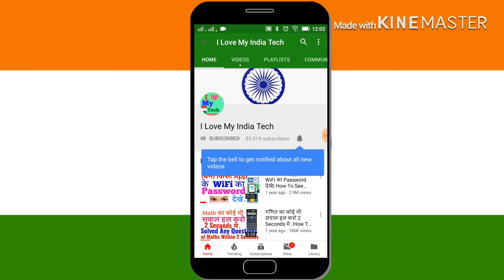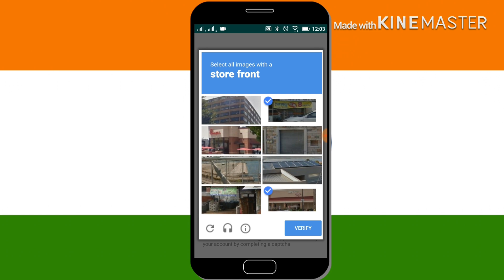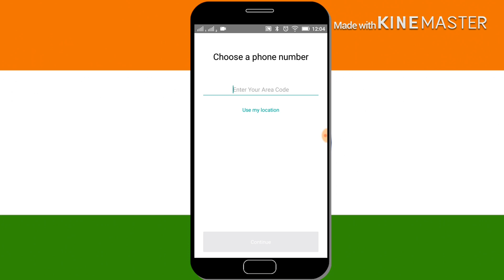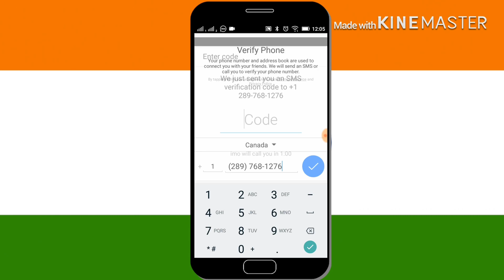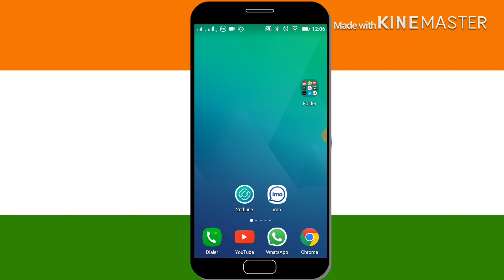ईमो का अकाउंट कैसे बनायें बिना अपने नम्बर के ।